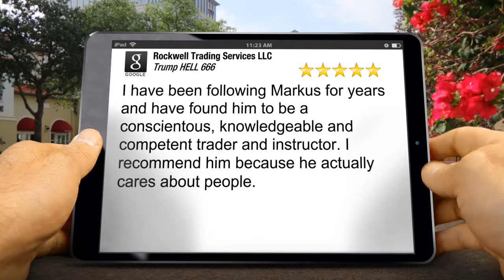Rockwell Trading Austin Great 5 Star Review by trump H.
New Review

I have been following Markus for years and have found him to be a conscientous, knowledgeable and competent trader and instructor. I recommend him because he actually cares about people.

Rockwell Trading
401 Congress Ave 1540
Austin TX
78701